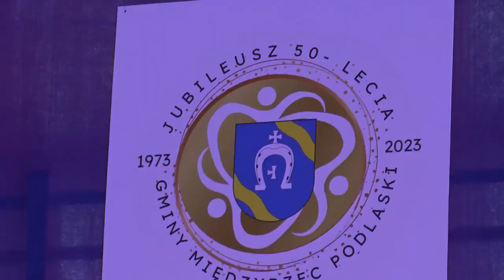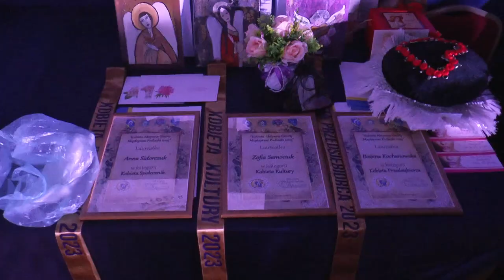Gm. Międzyrzec Podlaski: X Forum Kobiet w Misiach | Radio Biper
Jubileuszowe, bo już X Forum Kobiet Gminy Międzyrzec Podlaski, przeszło do historii, ale w pamięci uczestniczek zapewne zagości na długo.